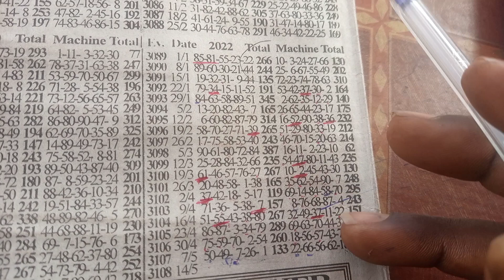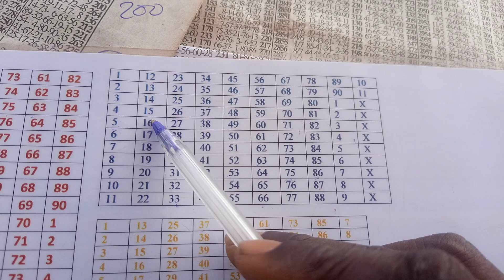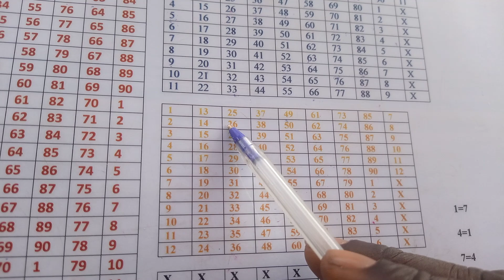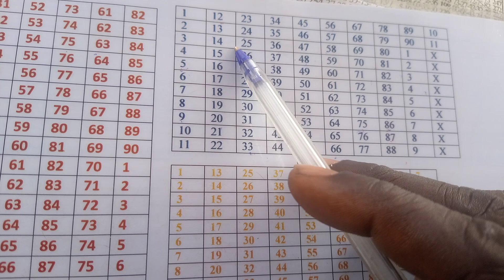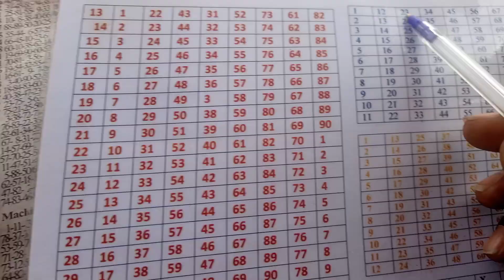Mid week Chart set live 💯💯❤️(11/5/2022)